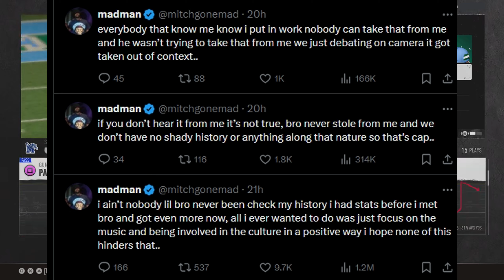Lil Yachty’s Lashes Out On IG Live